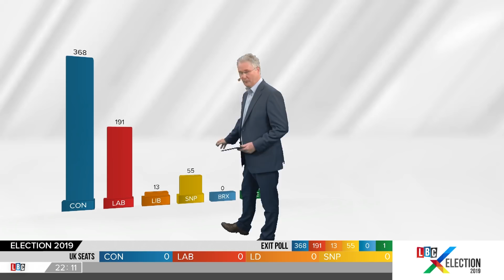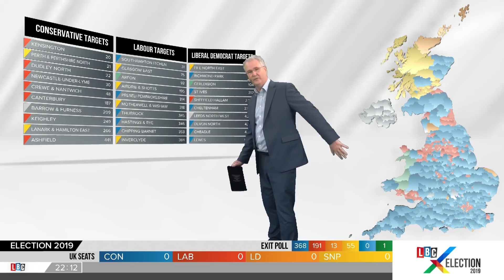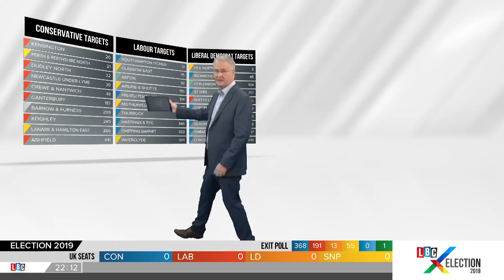Martin Stanford Analyses The General Election Exit Poll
Announced at 10pm after voting has closed, the snap election poll offers the first major indication of how the country has voted.